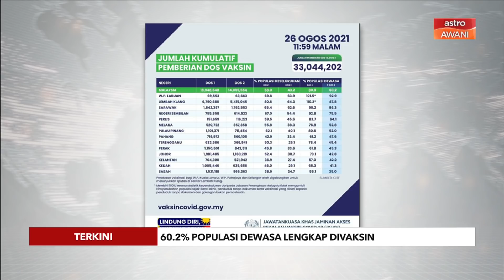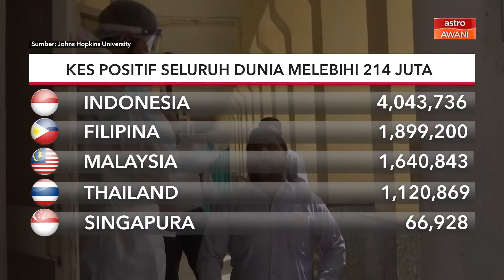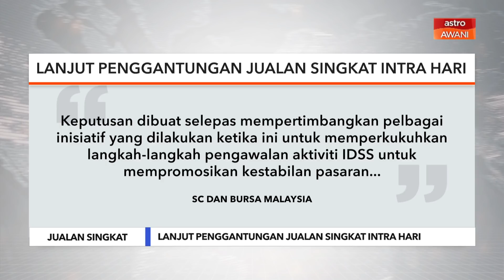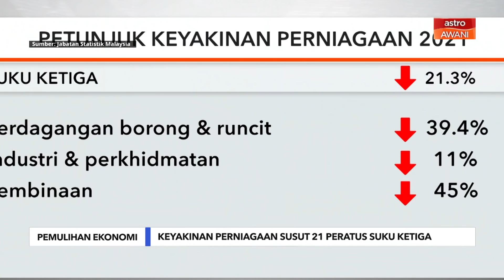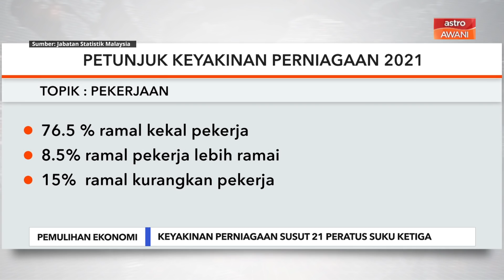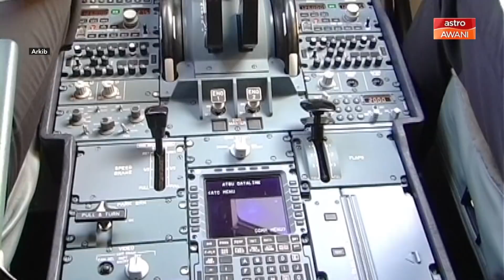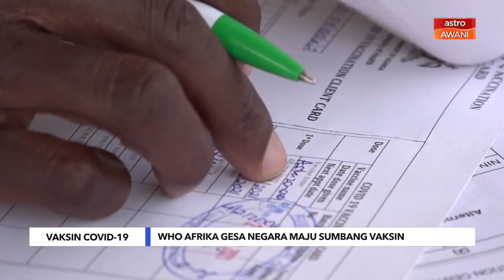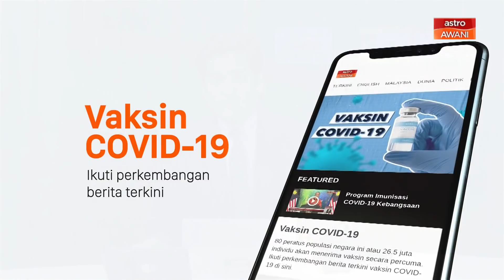Niaga AWANI: Pasaran AS | Bursa AS rendah, pelabur enggan ambil risiko